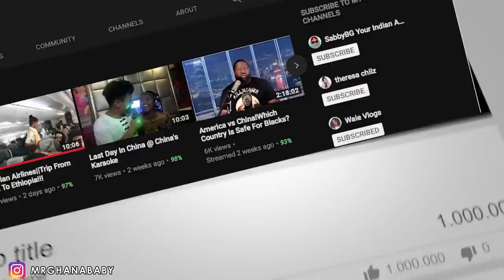I'm African BUT It's My First Time Seeing Elephant & Giraffe!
Patreons:
Yen chi liu:$10
Oshay  Duke Jackson: $2
Lai Jan:$10
Pop David:$10
Mark Pinnock:$1
Joshua Shen:$3
Jerome Obba: $5
Jeffrey Butts Jr:$3.33
Gerald Ross:$1
Francis Owono:$3
Emmy:$1
Barbara Caiquo:$50
Christel Mbizi:$10
Duane Gomes:$5
Edidiong Ekpo:$20
Yvonne Asah:$5
Alphonse Randolph:$4
Charles Chude:$1
Eunice Apia:$5
Yvvone Answer:$5
AJ:$1
Advise Show:$5
Sekou Getrouw:$5
soorya thinarayan:$50
Xola Benya:$5
Du Tei:$5
Yasmin Mawunyo Maria Heymig:$5
Mezonic Ent. (African Kings Of Hip-hop):$5
John Hurd:$10
Classic Barrister:$5
Michael Williams:$20
Omar Wilson:$5